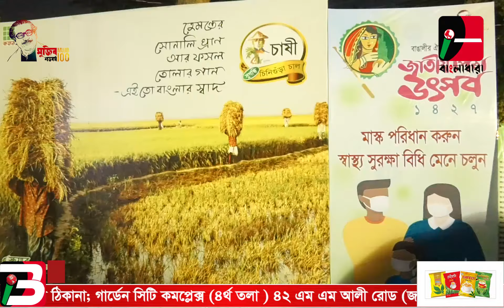জাতীয় পিঠা উৎসবে সব বয়সী মানুষের ঢল || বাংলাধারা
চট্টগ্রামে জাতীয় পিঠা উৎসবের আজ শেষ দিন। উৎসবের প্রথম দিন থেকে আজ শেষ দিন পর্যন্ত সব বয়সী মানুষের ঢল ছিল দেখার মতো।